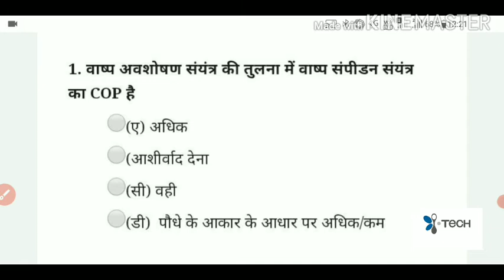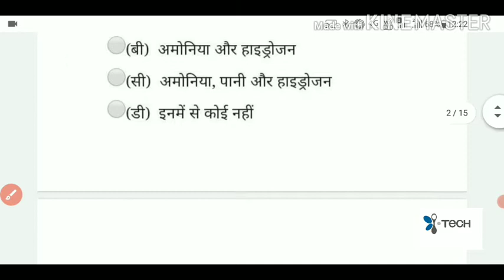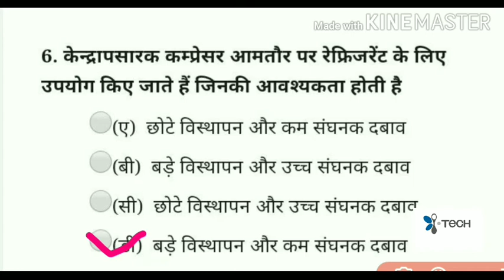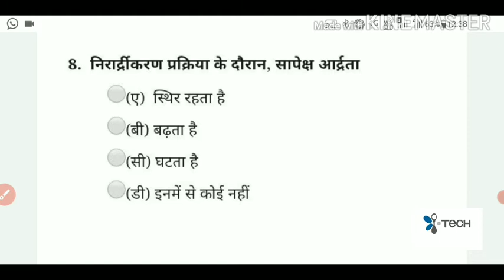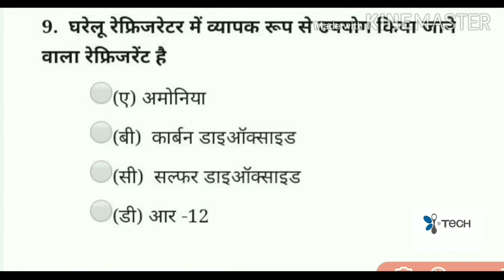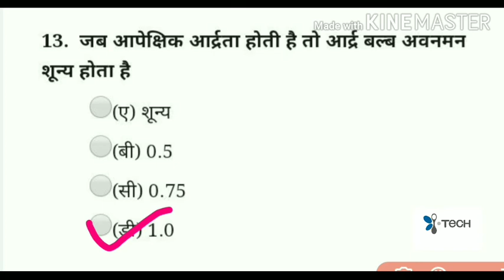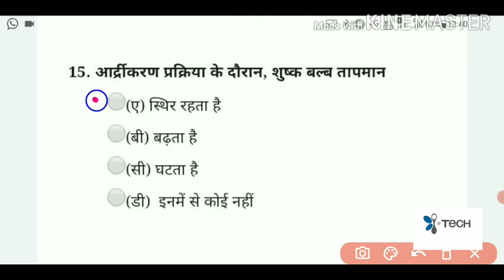#Refrigeration and Air conditioning Ke MCQ /Objective Questions For online Exam📱 /महत्वपूर्ण प्रश्न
The RAC emerged as the "Associate Section" of the Royal Automobile Club founded at the turn of the 20th century, and it was incorporated as R.A.C. Motoring Services Ltd. in 1978. It was sold by the members of the Royal Automobile Club to Lex Service in April 1999, which subsequently renamed itself RAC plc. In March 2005, RAC plc was acquired by Aviva and therefore delisted.

Aviva then sold the RAC to the Carlyle Group in June 2011. Although Carlyle had originally planned a stock market flotation for the RAC,[3] in September 2014, Carlyle agreed to sell almost half its stake to Singapore's sovereign wealth fund GIC Private Limited.[4] In December 2015, Carlyle agreed to sell its remaining stake to CVC Capital Partners, in an transaction valuing the RAC at £1.4 billion.[5]

The RAC's main competitors are The AA and Green Flag.

HistoryEdit

The RAC tower in Bradley Stoke, Bristol

1961 RAC Austin Mini Van

See also: Royal Automobile Club

The Royal Automobile Club was formed in 1897 by Frederick Richard Simms, which set up an "associate section" to provide members roadside assistance and motoring services. The club incorporated the associate section as R.A.C. Motoring Services Ltd. in 1978. In 1987, the organisation introduced an "Advanced Computer Aided Rescue System".[6]

In 1991, it established the RAC Foundation as its research arm. The RAC Foundation was later turned into a charity, and received a legacy from Royal Automobile Club members when R.A.C. Motoring Services Ltd. was later sold.[6] British School of Motoring (BSM) was purchased by R.A.C. Motoring Services Ltd. in December 1998.[7]

In September 1999, R.A.C. Motoring Services was itself purchased by Lex Service from members of the Royal Automobile Club. Lex Service renamed themselves RAC plc in 2002. In October 2000, RAC purchased I/CAD from Intergraph to provide advanced graphical command and control capabilities.[8]

The National Customer Service Awards' recognized the system with the 'Best Use of Technology in Customer Service' award in October 2004.[9]

Aviva acquired RAC plc for around £1.1 billion in March 2005.[10] They went on to raise around £500m from selling some parts of the business,[10] such as RAC Auto Windscreens in December 2008, and BSM to a German company in January 2009.[11][12] BSM has since been sold to Acromas Holdings which owns The Automobile Association.

Aviva ceased providing loans under the RAC brand name in January 2008, and dissolved its partnership with The Co-operative Bank. Aviva sold the RAC to Carlyle Group in June 2011.[13]